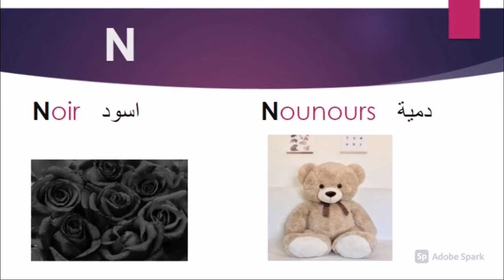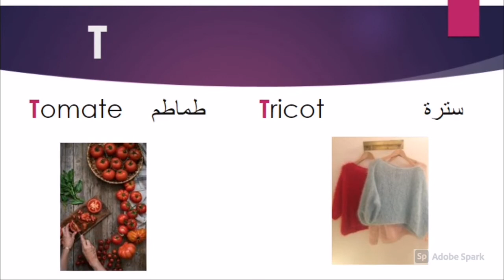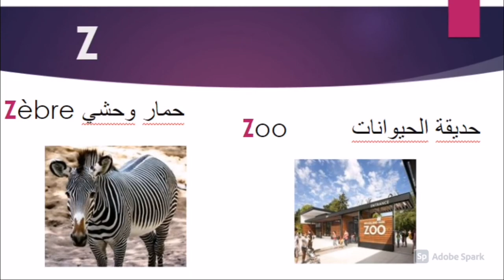Consonnes et voyelles PART 2❤️